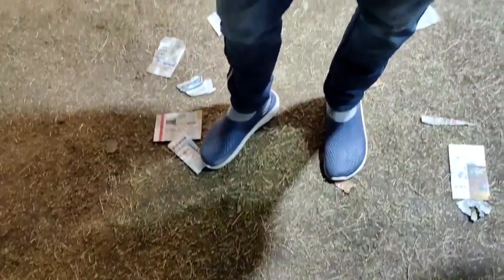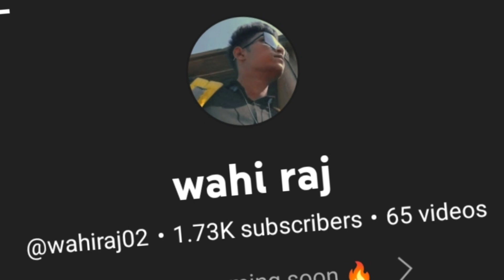Old 500 note prank😂 | in mela | funny video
1st time prank video shoot korlam 😅

hey guys আমি তোমাদের্ প্রিও raj
তোমাদের 1টা support আমাকে এগিয়ে দিতে অনেকটা
motivat করে। তাই এই ছোটো ভাই কে খুব ভালোবাসা দাও ।

my Instagram id 👉🏻 rajbhandariofficial